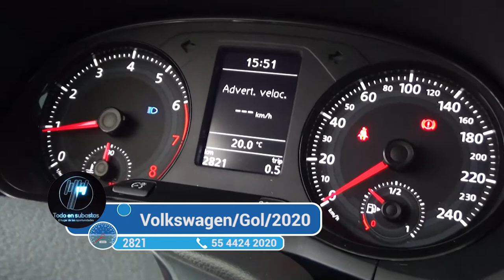Volkswagen / Gol / 2020 - 2684